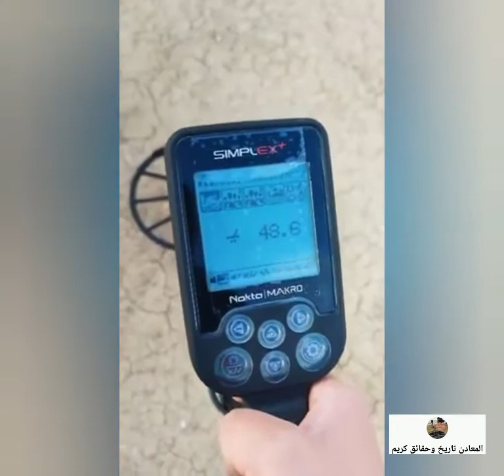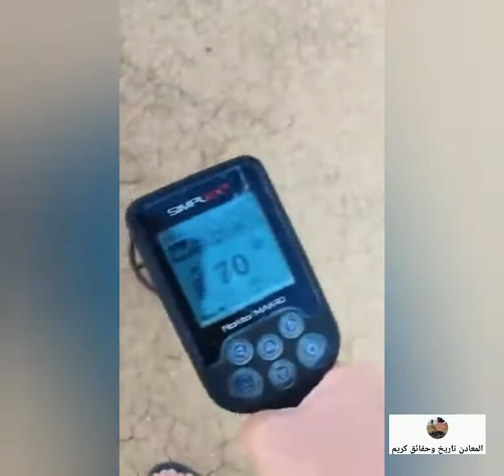تجربة nokta makro semplix+ ...جهاز يستحق الشراء شاهد إلى النهاية😯